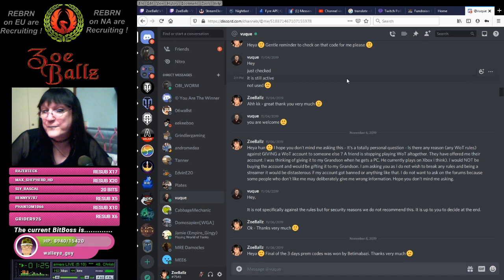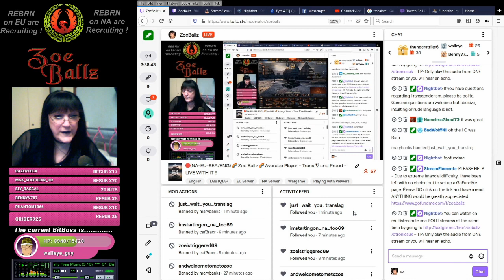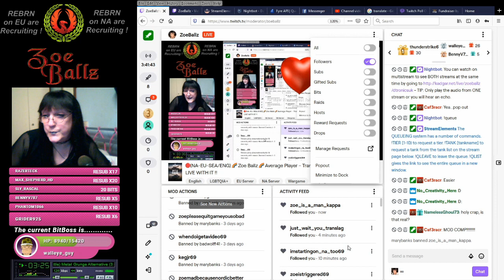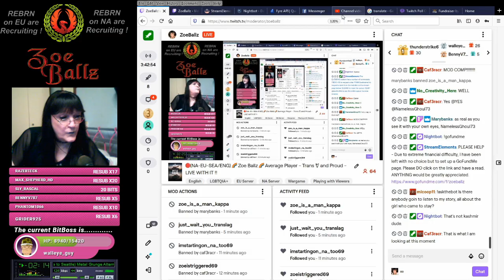World of Tanks - ZoeBallz - Trolls Need Educating & A Day In The Life Of Zoe's Stream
This vid starts off with trolls thinking they can get me banned by reporting me for things which are NOT against the rules !! Finishes up giving folks a view of what the MODERATORS see of the stream !!